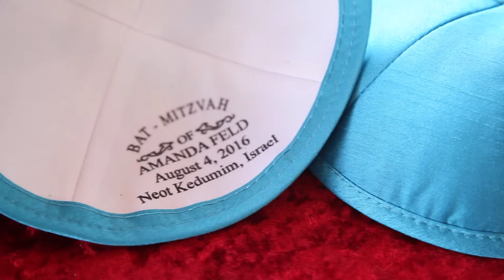Amanda Feld Israel Bat Mitzvah